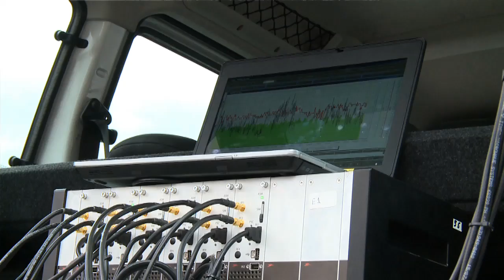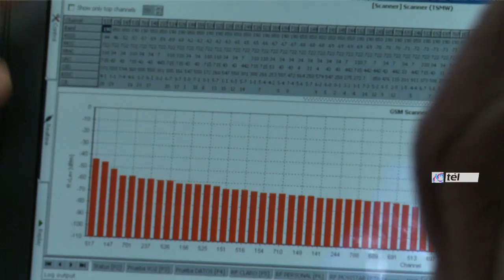Móviles de la CNC recorren el país para controlar la calidad de telefonía móvil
La Comisión Nacional de Comunicaciones (CNC) se encuentra recorriendo el país con equipamiento de última tecnología en unidades móviles de control, para monitorear la calidad y el nivel de prestación de los servicios de telefonía móvil que prestan las distintas compañías.

La nueva flota de vehículos se encuentran acondicionados para esta tarea y buscan detectar con mayor precisión qué aspectos deben mejorar las empresas. De esta forma se pretende exigir más inversión en el despliegue de las redes de comunicaciones para que los usuarios puedan comunicarse más y mejor.

Hasta el momento, los seis grupos móviles regionales de la CNC recorrieron localidades de las provincias de Salta, Tucumán, Jujuy, Santiago del Estero, Misiones, Corrientes, Chaco, Formosa,

Catamarca, Córdoba, Santa Fe, La Pampa, Entre Ríos, Neuquén, Mendoza, Río Negro, Chubut, Santa Cruz, Tierra del Fuego y gran parte de la provincia de Buenos Aires y la Ciudad Autónoma de

Buenos Aires.

“Realizamos una medición y el posproceso nos da la información necesaria para poder determinar si hay un problema o no con la señal cuando los usuarios hacen una denuncia. El usuario se ve beneficiado teniendo la certeza de qué servicio o qué empresa puede utilizar en esa zona.” afirmó el técnico de la CNC, Lucas Mandriotti.

El Estado Nacional adquirió nuevas herramientas que están conformadas por ocho equipos móviles de medición, diez dispositivos de mano y dos equipos de posprocesamiento. Estos equipos de control permiten realizar hasta seis llamadas simultáneas de voz, varias mediciones de datos complejos y ejecutar diferentes tareas a la vez.

Además, permiten controlar a todas las empresas en forma simultánea y en cualquier punto del país. Toda la información obtenida a través de estas tareas de control es analizada por un sistema complejo de posprocesamiento, compuesto por programas de gestión y análisis.

Estos equipos permitirán automatizar la verificación de los diferentes parámetros de la red, como son la cobertura y accesibilidad al servicio (capacidad de realizar una llamada sin esperar más de 10 segundos), así como también la retenibilidad de las llamadas y datos (capacidad de finalizar una llamada sin que la misma sea interrumpida por causas del servicio).